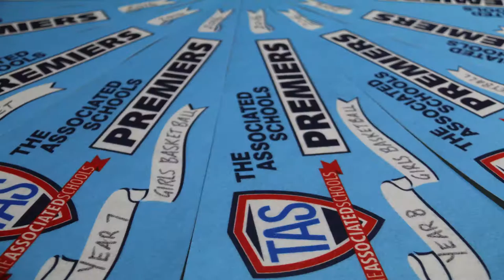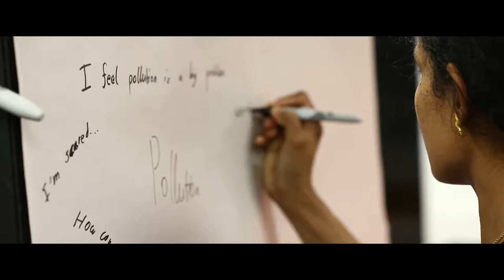The Eagle's Eye - Edition 014/016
Welcome to The Eagle's Eye, Headmaster Peter Foster's first video-blog for Term 4, 2016.